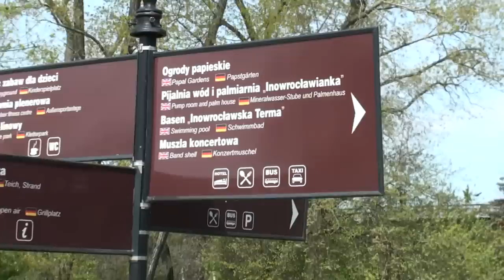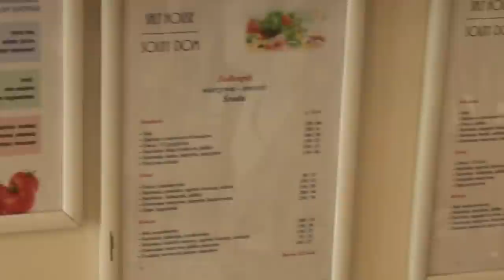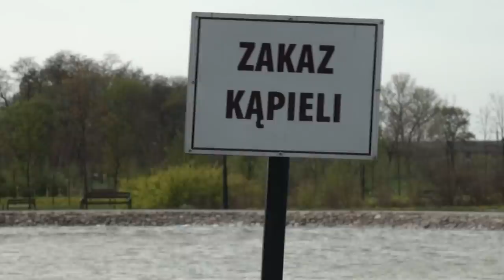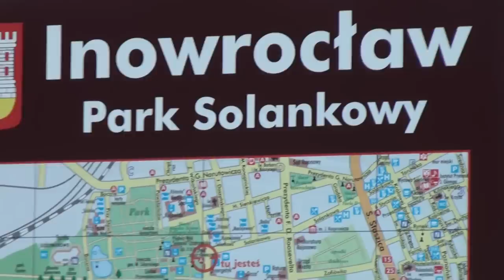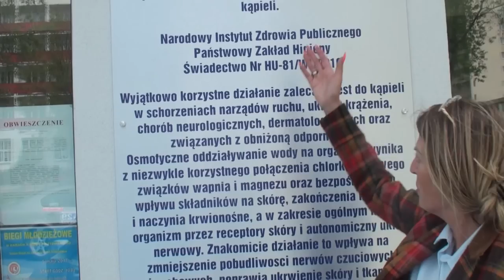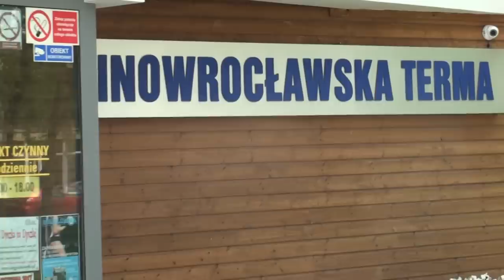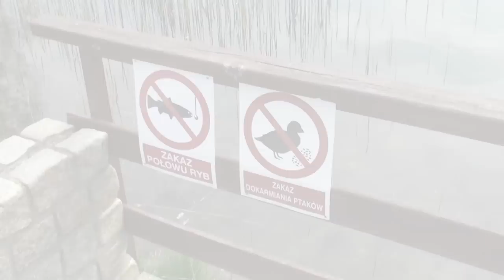Salt House - ośrodek w miejscu gdzie jest najczystsze powietrze - tu możecie zrobić post .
Najczystsze miasto w Polsce - Atrakcje i Turnusy z Dieta Warzywno owocowa wg Dr Ewy Dąbrowskiej - Salt House Inowrocław
Kontakt w celu uzyskania rabatów na Turnusy w Hotelu :

Zdrowe Żywienie TV